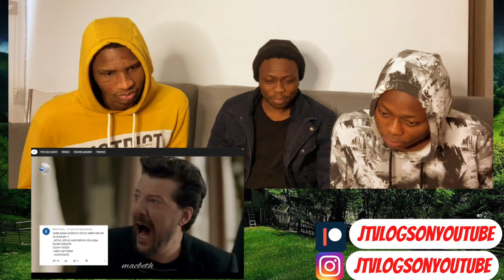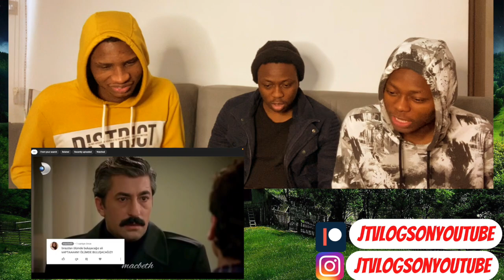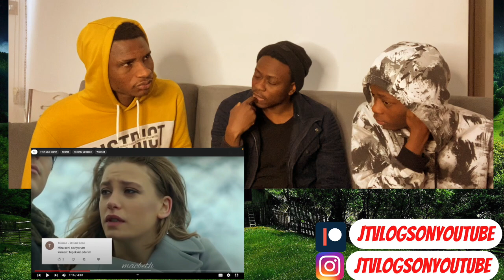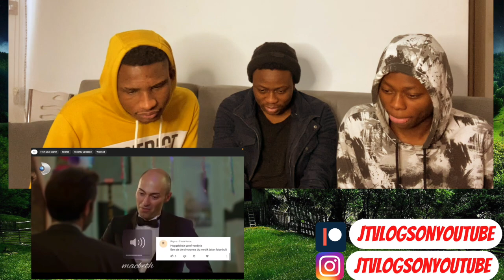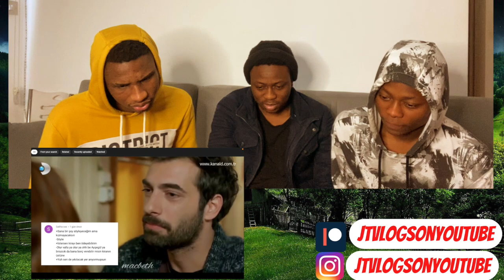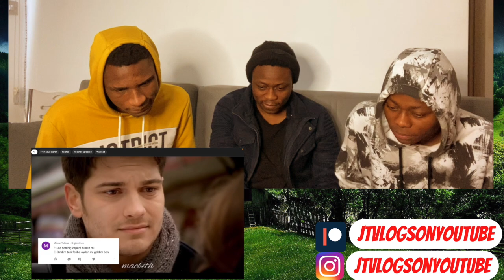Turkish series once said | REACTION